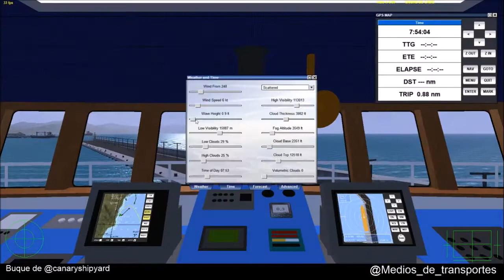Ciudad de Cadiz Tazacorte Preguisa Rusadif